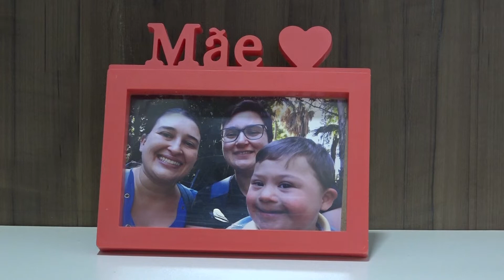Aumenta número de adoção no Brasil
O número de adoções aumentou em todo o Brasil. A repórter Jacqueline Bonun conta pra gente histórias de pequenos que conseguiram sair dos abrigos e ter o amparo e o carinho que tanto merecem.